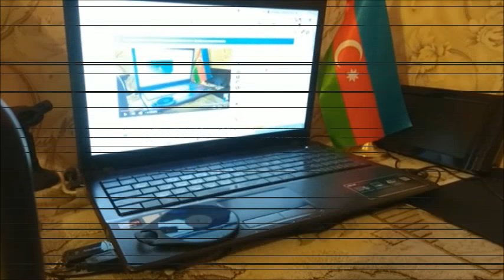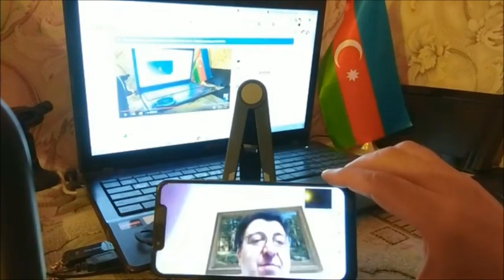Вылечившееся от КОРОНАВИРУСА Азербайджанец в России. Алекбер Караев.